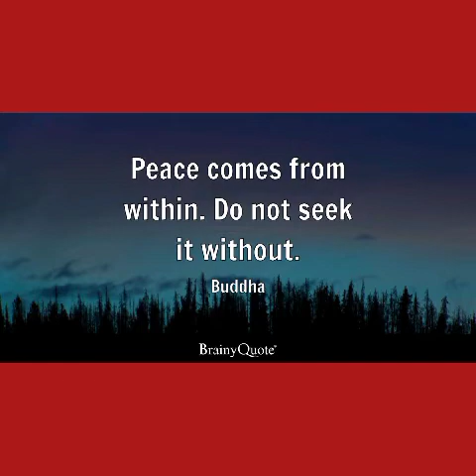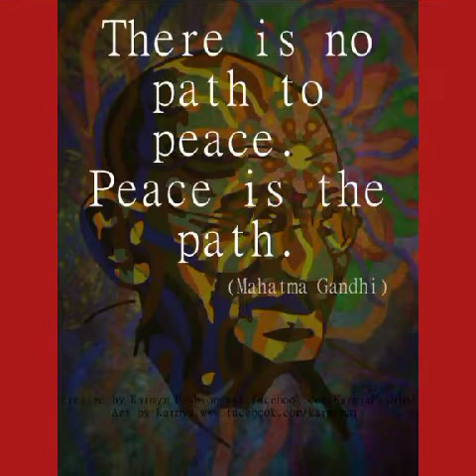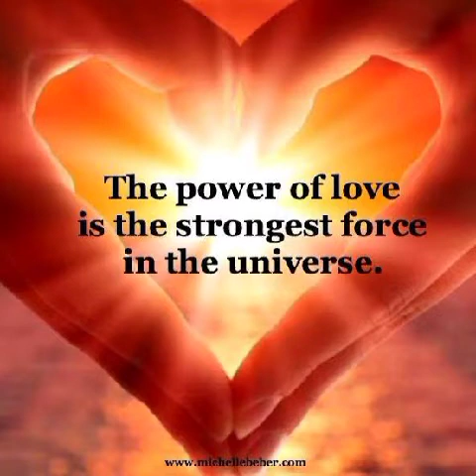His Royal Highness Crown👑Prince 🤴Mohammed Bin Salman Al Saud's True Brave Heart's Love💘Diary's◇☆☆☆☆☆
👑👑👑👑👑👑👑👑👑👑👑👑👑👑👑👑👑👑👑The Crown 👑 Jewel Of Saudi Arabia 🇸🇦👑👑👑👑👑👑👑👑👑👑👑👑👑👑👑👑👑
👑His Royal 👑Highness 👑Crown 👑 Prince 🤴 👑👑Mohammed Bin Salman 👑Al Saud🌹💘💘💘💘💘💘💘💘💘💘💘💘💘💘💘💘💘💘💘💘💘💘💘💘💘💘💘💘💘
For my star 🌟 Crossed Crusher His Royal Highness Crown 👑 Prince 🤴 Mohammed Bin Salman Al Saud with lots of unconditional loves yours truly your loving caring star 🌟 Crossed Crush/Future princess 👸 Binta Barry Williams!♥️♥️♥️♥️♥️♥️♥️♥️♥️♥️♥️♥️♥️♥️♥️♥️♥️
♥ Ƹ̵̡Ӝ̵̨̄Ʒ* ♥ *☆* ♥ **Ƹ̵̡Ӝ̵̨̄Ʒ ♥
.__♥__♥_____♥__♥_Peace
._♥_____♥__♥_____♥_ Joy
._♥______ ♥_______♥_ Light
.__♥____________♥_Love
.____♥________♥_ Harmony
.______♥____♥_ Sunshine
.________ ♥____ Hope
◇Music ◇By ◇Thee Greatest/Legendary king 🤴 of Pop and my all time favorite Musician/Icon Sir Michael Jackson♥☆☆☆☆☆
Donations to our YouTube channel are very much appreciated and accepted
And we are looking for sponsors and benefactors for our Charity foundation in South Africa Pretoria. West Africa Guinea Conakry and South Florida Boynton Beach if anyone can and is able and interested in contributing to our course please WhatsApp our GOODWILL Ambassador mrs. Binta Barry Williams at (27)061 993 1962 :email
thank you all very much for your continues loves supports and generosities may God bless and may almighty Allah rewards you all NAMASTE!
Hamdan Bin Mohammed Bin Rashid Al Maktoum | Fazza Binnete Williams